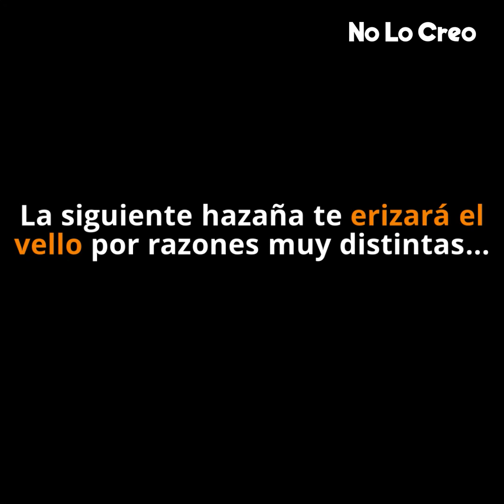Los 5 récords del mundo más locos. ¡El 4 me puso enfermo!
¿Crees que para ser el mejor del mundo en algo solo puede ser un super atleta o tener una habilidad especial? En cierto modo sí, pero como verás en ese video no tiene por qué ser así. ¿Te animas a batir alguno?

¿Quieres ver más historias como esta? No lo creo te ofrece historias conmovedoras y reconfortantes todos los días.